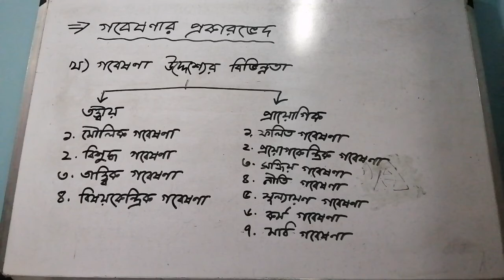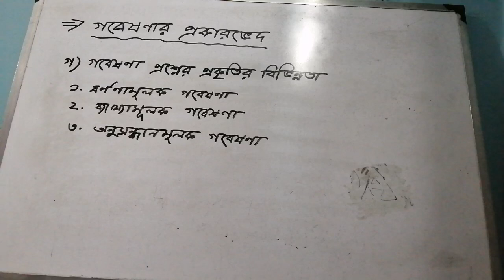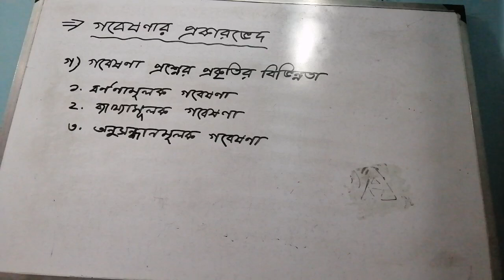Research methodology [Economics 4th year], Class#2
Research methodology  [Economics 4th year]

by: Shakila Rasul
Assistant Professor
Department of Economics
Govt. Hazi Muhammad Mohsin College, Ctg